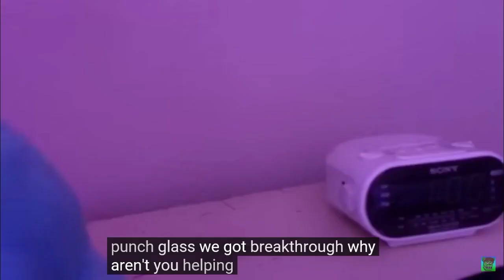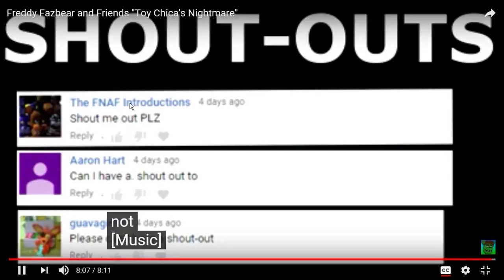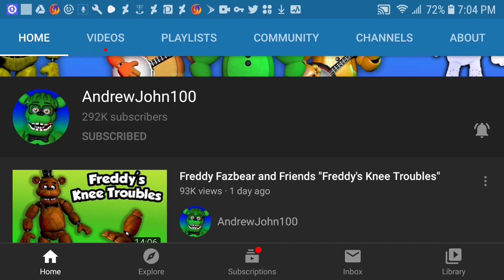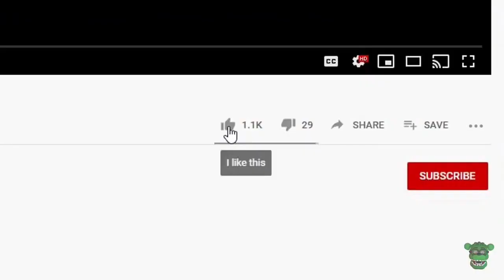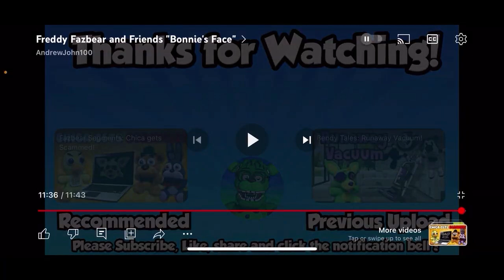All AndrewJohn100’s Freddy Fazbear and Friends Episodes We Reacted To Into Full Collection!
Original Reaction Videos!

Timecodes

0:00 - Intro

0:06 - Toy Bonnie

13:25 - Foxy

31:55 - Bonnie

44:28 - Outro